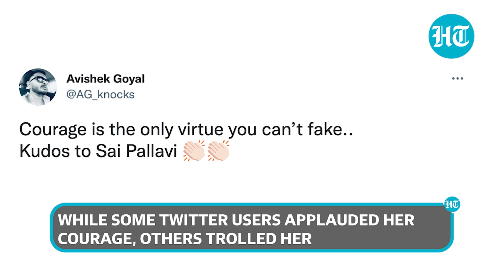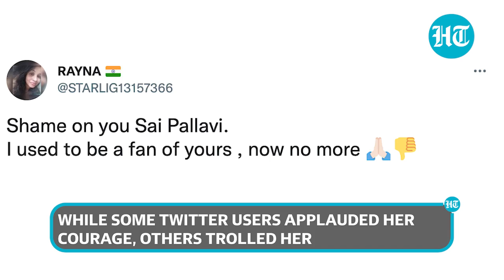Sai Pallavi compares Kashmiri genocide to cow vigilantism; Gets brutally trolled on Twitter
South superstar Sai Pallavi trolled for her comments on Kashmiri Pandit exodus. Condemning violence in the name of religion, Pallavi compared the exodus of Kashmiri Pandits with cow vigilantism.  She said that If you are taking the issue as a religious conflict, there was an instance recently where a Muslim was attacked when he was driving a vehicle carrying cows, and people chanted Jai Shri Ram. 'So where is the difference from what happened then and what is happening now?,' the actor said in an interview to a YouTube channel. The video has now gone viral and several netizens are accusing the actor of doing propaganda while some have even backed her. Watch this report to know more.